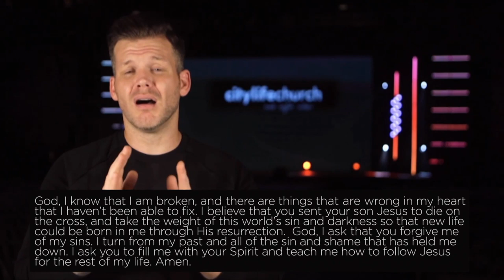citylife church Worship Experience